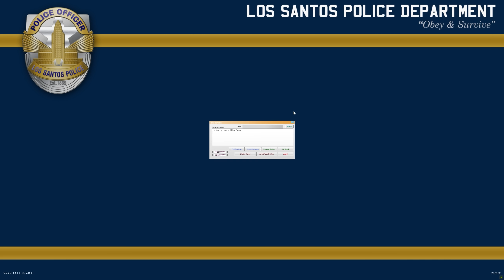Gone But Not Forgotten | LSPDFR | Ep.62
A call of distress comes in from the dam in Los Santos, I was not expecting what I saw...